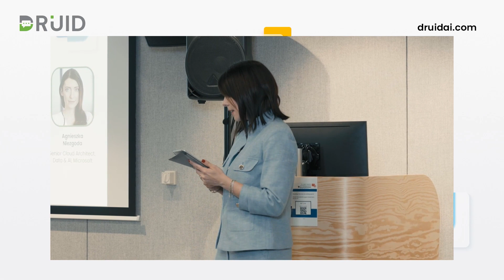DRUID, Microsoft Azure and OpenAI ChatGPT: Panel discussion - The Advantages of Using Generative AI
"DRUID, Microsoft Azure and OpenAI ChatGPT: Pioneering Conversational Business Applications for a Better Life" event included an insightful panel built around "The Advantages of Using Generative and Conversational AI in the Enterprise World".

Women experts from Microsoft, EY and DRUID were present in the panel to explore the revolutionary impact of ChatGPT in the enterprise world and how companies can make the best use of it, tackling the challenges related to security, data privacy and management and explore the business opportunities that it brings.

The panelists were:
- Alessandra Capogrosso - Data & AI Lead for Central Europe at Microsoft
- Agnieszka Niezgoda - Senior Cloud Solution Architect, Data&AI at Microsoft
- Aurelia Costache – EMEIA Intelligent Automation Leader at EY
- Raluca Tatarusanu - VP Sales at DRUID
- Andreea Pleasea - Chief Customer Officer & Co-founder of DRUID

Find out more about how DRUID integrates with ChatGPT to unleash new business opportunities for organizations